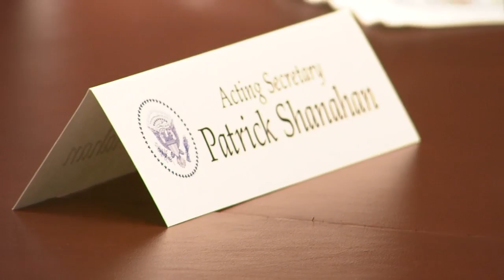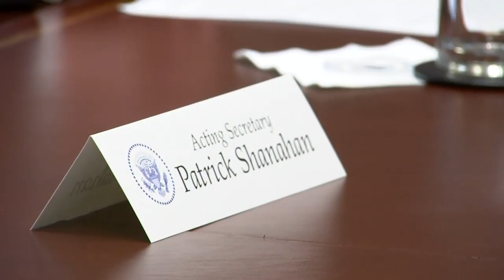Trump defends Secret Service after woman arrested at Mar-a-Lago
Trump defends Secret Service after a woman arrested at Mar-a-Lago